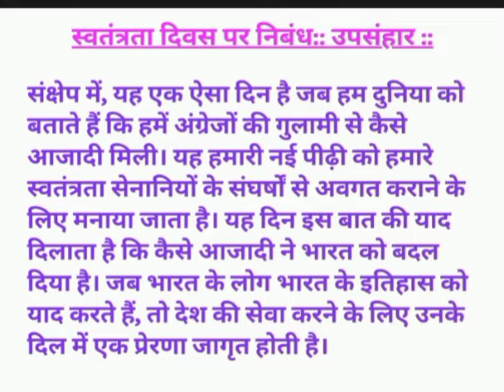स्वतंत्रता दिवस पर निबंध का उपसंहार /independence day essay conclusion